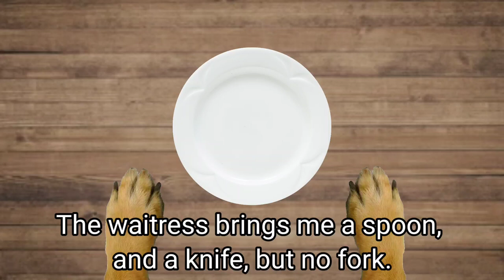The Italian Doge Who Went To Malta